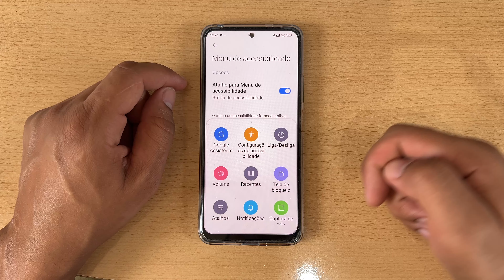Como Ativar e Desativar o Menu de Acessibilidade no Xiaomi 14T e 14T Pro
Como Ativar e Desativar o Som do Teclado de Discagem no Xiaomi 14T e 14T Pro